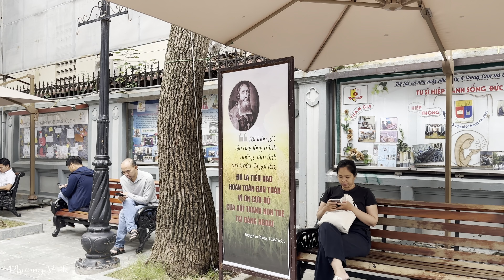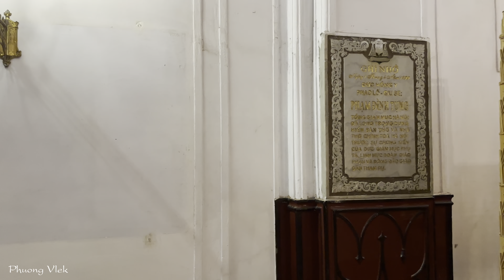Nhà Thờ Lớn Hà Nội - St. Joseph's Cathedral - Khám Phá Vẻ Đẹp Cổ Kính Của Nhà Thờ Lớn Nhất Thủ Đô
Nhà Thờ Lớn Hà Nội - Khám Phá Vẻ Đẹp Cổ Kính Của Nhà Thờ Lớn Nhất Thủ Đô - 4k hdr 60fps
Đi Một Vòng Khám Phá Sự Nhộn Nhịp Xung Quanh và Vẻ Đẹp Cổ Kính Của Nhà Thờ Lớn Hà Nội

Nhà thờ Lớn Hà Nội (tên chính thức: Nhà thờ chính tòa Thánh Giuse, cũng gọi là Nhà thờ chính tòa Hà Nội) là nhà thờ chính tòa của Tổng giáo phận Hà Nội, nơi có ngai tòa của Tổng giám mục. Đây là một nhà thờ cổ kính tại thành phố này, thường xuyên diễn ra các sinh hoạt tín ngưỡng của các giáo dân Công giáo thuộc giáo xứ chính tòa cũng như của toàn tổng giáo phận. Linh mục chính xứ hiện nay là linh mục Antôn Nguyễn Văn Thắng.
Nhà thờ Lớn Hà Nội cũng là một trong những công trình kiến trúc Pháp thuộc tiêu biểu ở thành phố Hà Nội.
Nhà thờ được thiết kế theo phong cách kiến trúc Gothic trung cổ châu Âu, rất thịnh hành trong thế kỷ 12, dựa theo mẫu của Nhà thờ Đức Bà Paris với những mái vòm cuốn nhọn, hướng lên bầu trời. Vật liệu xây dựng chính của nhà thờ là gạch đất nung, tường trát bằng giấy bổi. Nhà thờ có chiều dài 64,5m, chiều rộng 20,5m và hai tháp chuông cao 31,5m với những trụ đá to nặng bốn góc. Trên đỉnh là cây thánh giá bằng đá. Ở tòa gian chính có tượng thánh Giuse bằng đất nung cao hơn 2m. Nhà thờ còn có một bộ chuông Tây, gồm bốn quả chuông nhỏ và một quả chuông boòng lớn, trị giá 20.000 franc Pháp thời đó. Đặc biệt là chiếc đồng hồ lớn gắn giữa mặt tiền nhà thờ. Đồng hồ có báo khắc, báo giờ, hệ thống chuông báo được liên kết với 5 quả chuông treo trên hai tháp.
Trung tâm quảng trường phía trước nhà thờ có đài Đức Mẹ bằng kim loại, xung quanh nhà thờ có đường kiệu, bồn hoa, phía sau có hang đá.

St. Joseph Cathedral: 40 P. Nhà Chung, Hàng Trống, Hoàn Kiếm, Hà Nội 100000, Việt Nam

Location: Nhà Chung Street, Hoàn Kiếm District, Hanoi

Video chất lượng độ phân giải cao 4K HDR sống động âm thanh rõ nét mang đến trải nghiệm cho người xem tốt nhất.
► Hãy ấn Like và Chia Sẻ video này để ủng hộ Phượng Vlek nha.

© Bản quyền thuộc về Phuong Vlek
© Copyright by Phuong Vlek ☞ Do not Reup